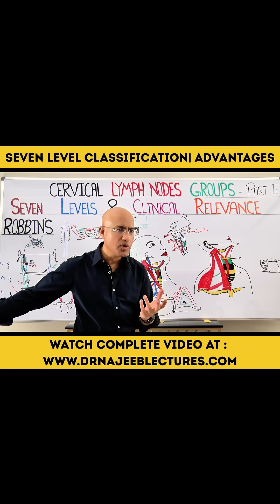Advantages of Seven Level Classification of Cervical Lymph Node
1. More than 1000+ Medical Lectures.
2. Basic Medical Sciences & Clinical Medicine.
3. Mobile-friendly interface with android and iOS apps.
5. Download option for offline video playback.
6. Fanatic customer support and that's 24/7.
7. Fast video playback option to learn faster.
8. Trusted by over 2M+ students in 190 countries.
The 7-level classification system for cervical lymph nodes offers several advantages in diagnosing, staging, and treating head and neck cancers by providing a standardized, anatomically based framework for understanding and communicating about nodal involvement. This system helps clinicians predict metastasis patterns, guide surgical approaches (like selective neck dissections), and tailor radiation therapy strategies.